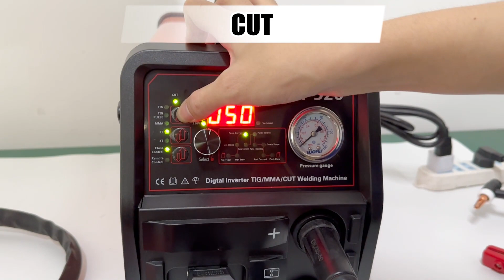HITBOX CT520 Wiring instruction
CT520 Multifunctional Cutting Machine, MMA / TIG / Pulse TIG / Cutting Wiring Instructions